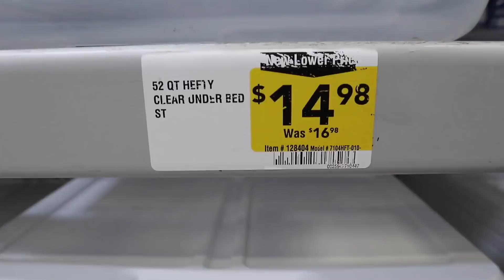LAST TO SINK WINS $10,000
LAST TO SINK WINS!

Carl and Jinger play the last to leave only it's the LAST TO SINK! This awesome game was so fun! We had to go to the store and purchase the parts to our unsinkable ship for the challenge. We build the boats out of all sorts of stuff. giant lego bricks, pool noodles, tape, plastic containers, and even a patio chair! Who do you think will win the game? Vote in the poll!